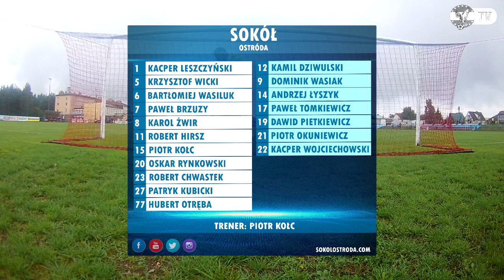Skrót meczu KS Wasilków - Sokół Ostróda 14.08.2019